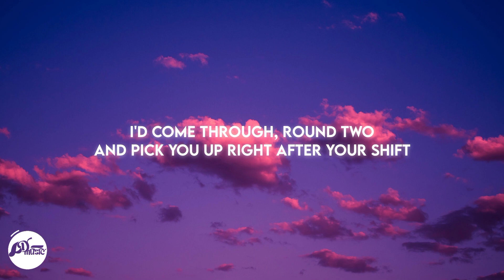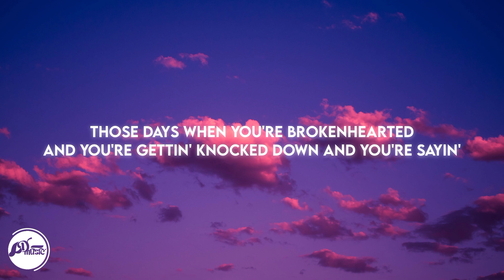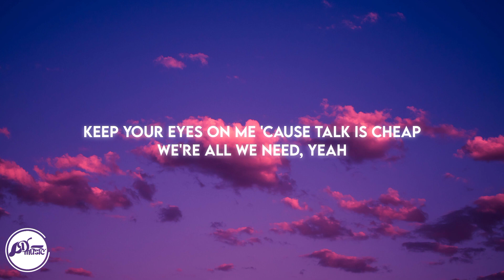Thomas Rhett, Katy Perry - Where We Started (Lyrics)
Thomas Rhett, Katy Perry • Where We Started

♫ "where we started" Lyrics:

[Verse 1: Thomas Rhett]
I'd come through around two
And pick you up right after your shift
Drive that Chevrolet like a getaway
You'd be countin' your tips

[Pre-Chorus: Thomas Rhett & Katy Perry]
Windows down and screamin', I will wait for us
Everybody, just wait for us
Yeah, we're comin', just wait for us

[Chorus: Thomas Rhett]
Those days when you're brokenhearted
And you're gettin' knocked down and you're sayin'
Don't know how far we're gonna go
Just look at that road and think about where we started
Keep your eyes on me 'cause talk is cheap
We're all we need, yeah
Darlin', I know how far we're gonna go

I'd be playing my guitar singin'
Them covers in an empty room (Covers in an empty room)
You know one day I would make a
Livin' outta singing 'bout you (Living outta singing 'bout you)

[Chorus: Thomas Rhett & Katy Perry]

[Bridge: Thomas Rhett, Katy Perry]
And how far we're gonna go
And all the things we're gonna see
If you wonder 'bout our future
Think about our history

[Outro: Thomas Rhett, Katy Perry, Both]
Mmm, oh